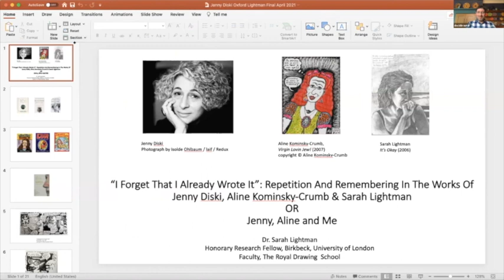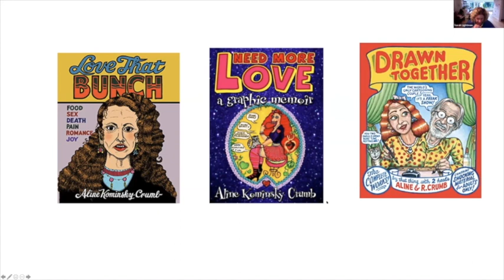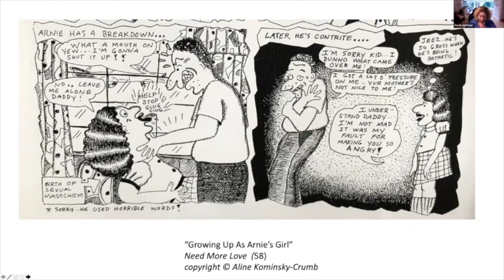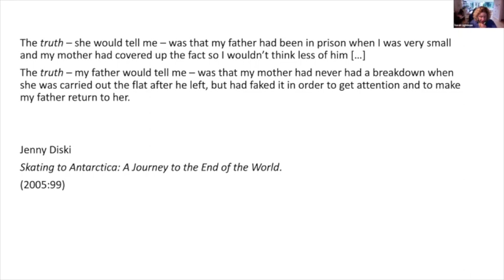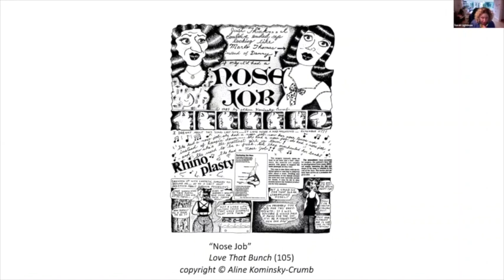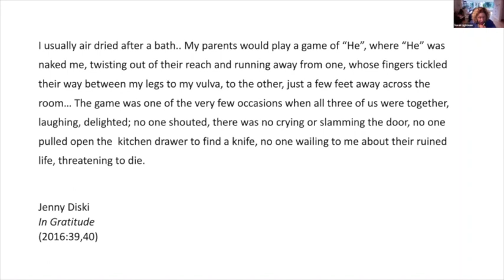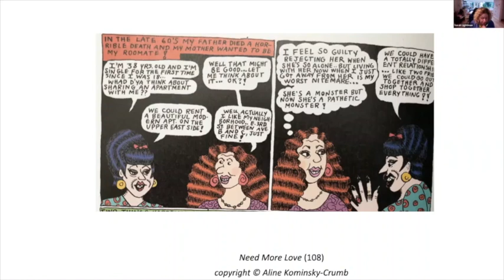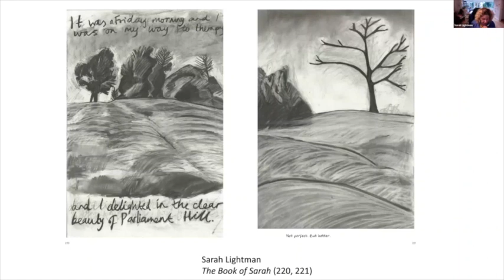Sarah Lightman, ‘“I Forget That I Already Wrote It”: Repetition and Remembering in the works of[...]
Sarah Lightman, ‘ “I Forget That I Already Wrote It”: Repetition and Remembering in the works of Jenny Diski, Aline Kominsky-Crumb and Sarah Lightman’, from the online conference, Jenny Diski: A Celebration (12-13 April 2021), hosted by University of Oxford’s Department for Continuing Education. This conference was convened by Dr Ben Grant, Departmental Lecturer in English Literature.

This event is supported by the Oxford Centre for Life-Writing, the Faculty of English Language and Literature, and Kellogg College.